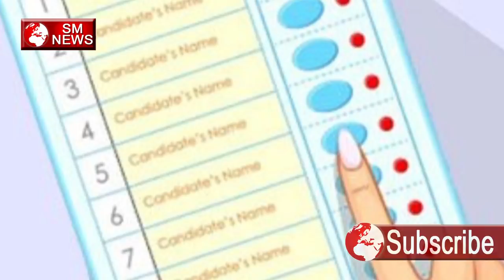EVM बनी भाजपा के लिए विक्ट्री मशीन